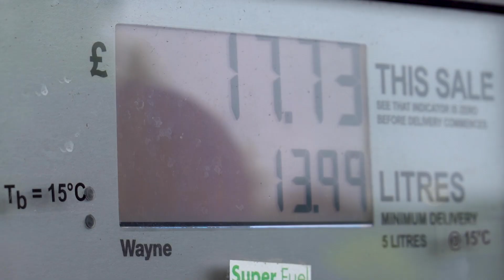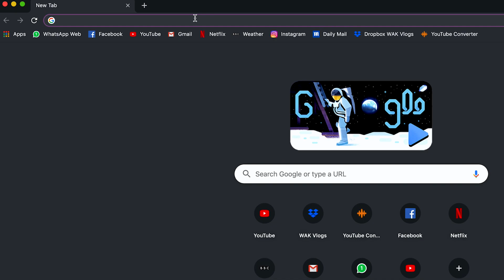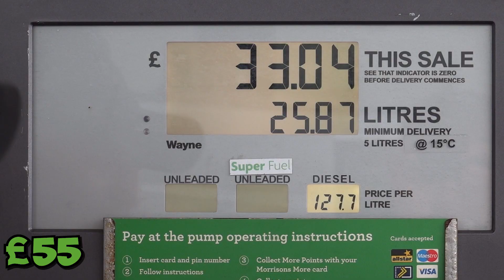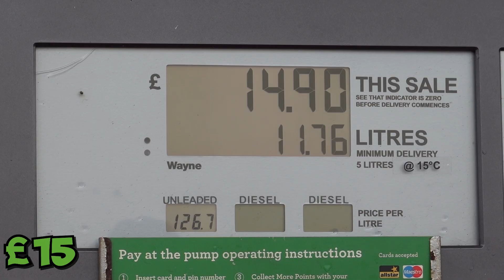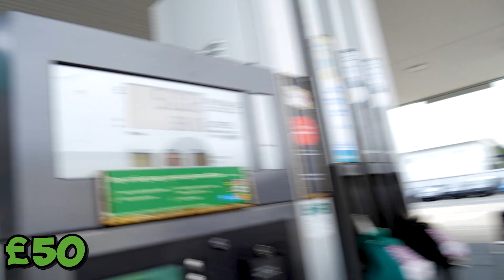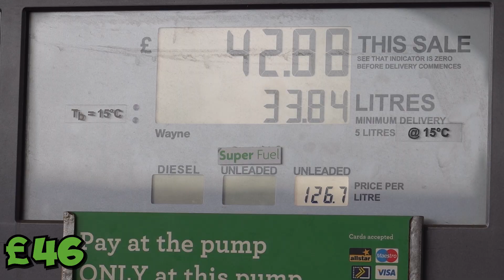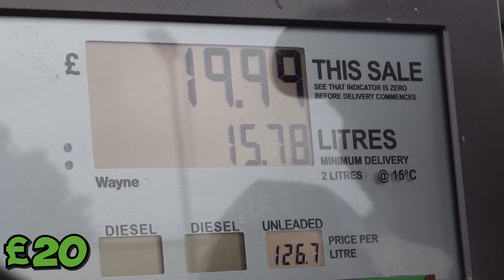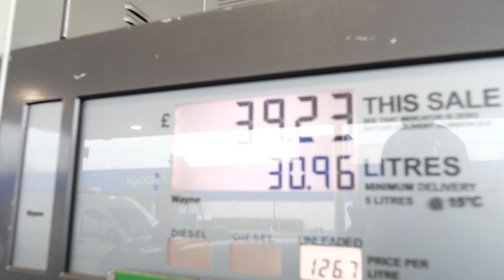PAYING PEOPLES GAS IF THEY LAND ON $100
WIN A FREE TANK OF GAS IN THIS EPIC GAME!!!